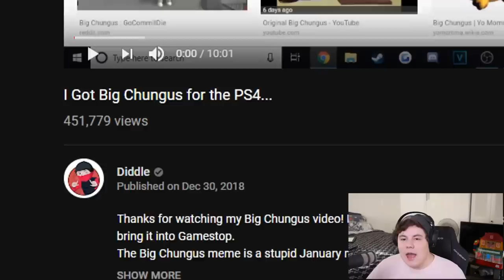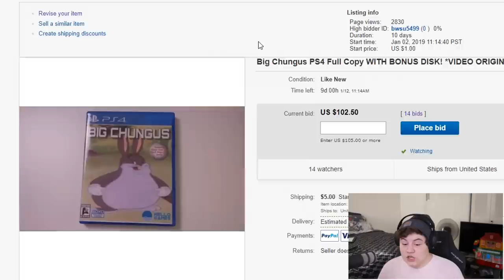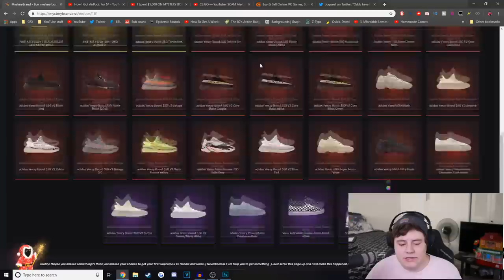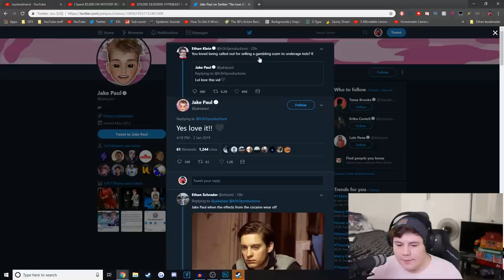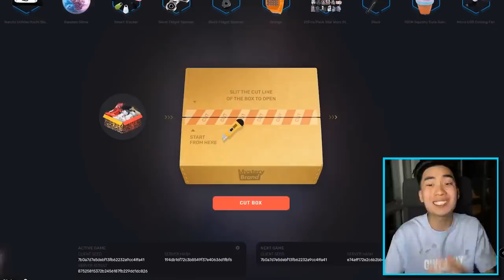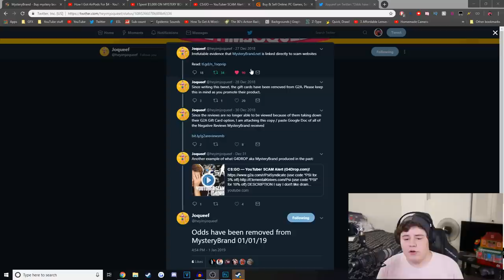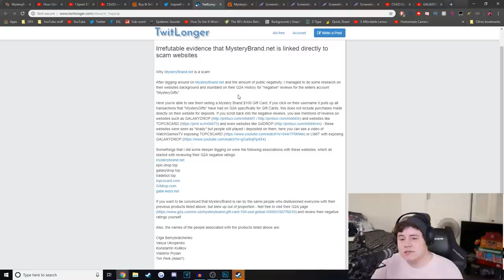Jake Paul and Ricegum Scammed all Their Fans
The tweet thread that I mentioned in the video showing proof of this being a scam can be found